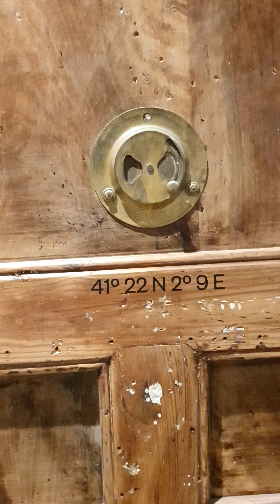Ukio - Barcelona - Enric Granados - Amazzer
Dando un giro a los clásicos catalanes, Amazzer le deleitará con su elevado diseño sahariano sobre la arquitectura de estilo español. Situado en el corazón del barrio de L'Esquerra de l'Eixample, tendrá el privilegio de asistir a un contexto que destaca por su encanto y constituye tendencia en la ciudad. Amazzer le invitará a degustar la gastronomía ofrecida por los numerosos y afamados bares de tapas de la zona y a contemplar los edificios modernistas, reputación sin precedentes de L'Esquerra de l'Eixample. En el interior de la vivienda, de 131 metros cuadrados, el asombro continúa.

Este piso, que ofrece tres dormitorios y dos cuartos de baño, se erige como único desde el momento en que ingresa en él, con una amplia entrada que incluye una hamaca colgante.

La primera puerta a su derecha le conducirá al dormitorio principal de Amazzer, que dispone de cuarto de baño tipo "en suite". Un marco de cama de textura mixta continúa el tema del diseño novedoso sobre la cama de matrimonio y, superado el espacio del armario a su derecha, encontrará el cuarto de baño. Éste incorpora una moderna ducha semiexpuesta que acaparará su atención para sumergirle en una experiencia de spa.

Retornando al vestíbulo, la primera puerta a la izquierda ofrece acceso al segundo dormitorio, que destaca por sus techos, la elegancia de los azulejos tradicionales y la sobriedad de la cama de matrimonio emplazada en el centro.

Al término del pasillo, la siguiente puerta a la derecha conduce al segundo cuarto de baño, que aporta modernidad y estilo, resaltando la ducha de cristal y el lavabo el carácter contemporáneo de Amazzer.

Continuando por el pasillo, un conjunto de puertas correderas de cristal, ubicadas a su izquierda, permiten la entrada al espacio de la cocina. Ésta destaca por la incorporación de un rincón de desayunos para cuatro personas, además de encontrarse integralmente amueblada y equipada con modernos electrodomésticos y todos los utensilios de cocina necesarios.

Al final del pasillo se encuentra el impresionante salón, que dispone de área de comedor, compartiendo así este último distribución de concepto abierto con la zona de estar. Sus elevados techos y las dobles puertas francesas, prácticamente de suelo a techo, contribuyen inequívocamente a hacer de esta estancia un espacio muy luminoso. A su izquierda encontrará el comedor, con capacidad para cuatro personas y un farol suspendido sobre la mesa circular de madera. La atención se desplaza hacia la pared, de ladrillo visto, enmarcando la zona de estar, la cual ofrece sistema de entretenimiento integral con televisor inteligente y reproductor de vinilos. A través de los dos juegos de puertas francesas anteriormente mencionados, podrá acceder a sendos balcones para contemplar el paisaje urbano de Barcelona.

Termina de conformar Amazzer el tercer dormitorio, situado tras la puerta izquierda y contigua al comedor. Presume de arco con forma de cerradura descansando sobre la cama de matrimonio y enlazando con la inspiración sahariana del espacio. Adicionalmente, incluye una estación de trabajo dedicada acompañada por una pieza de arte tradicional en fibra, además de acceso a un tercer balcón equipado con una mesa para dos personas.

Dormitorios y cuartos de baño están provistos de ropa de cama y de baño respectivamente.